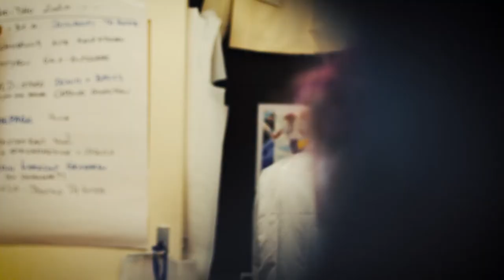Besuch - 4 Fashion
A small look into the atelier of THIMM HOTH COUTURE, teasing for the digital Berlin Fashio Week 2020. It was my pleasure to add the music.